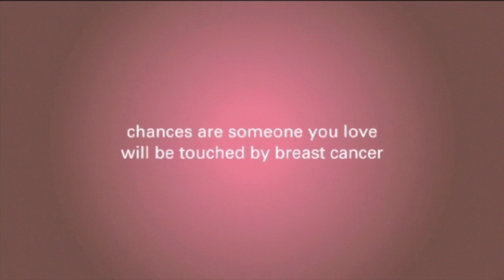Triple Negative Breast Cancer Chemotherapy Treatments